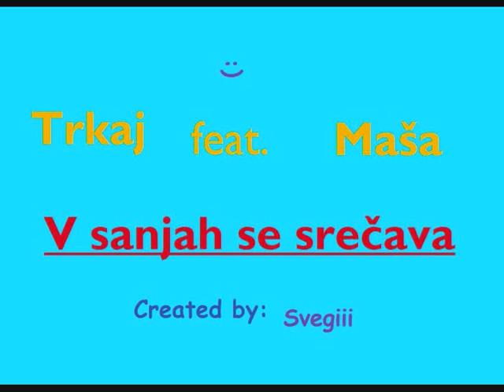Trkaj feat. Maša - V sanjah se srečava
trkaj - sanje